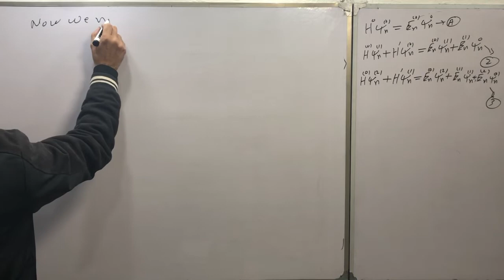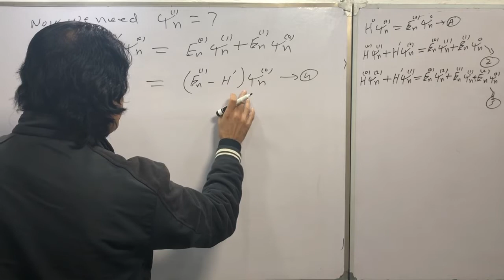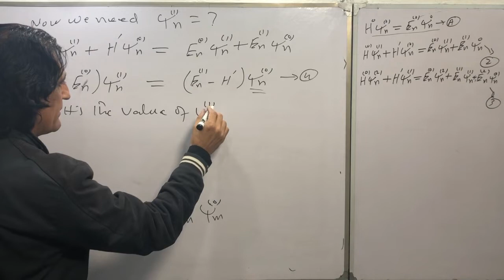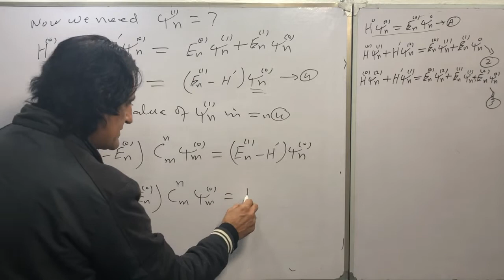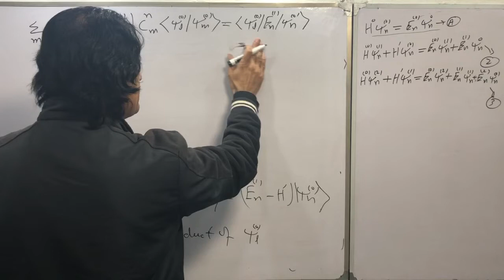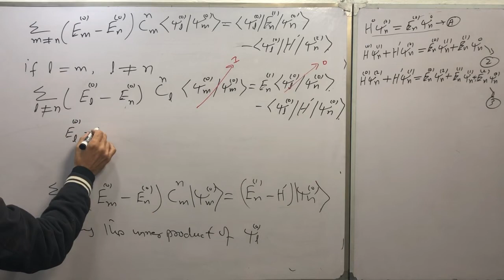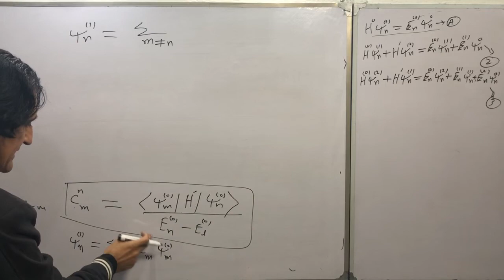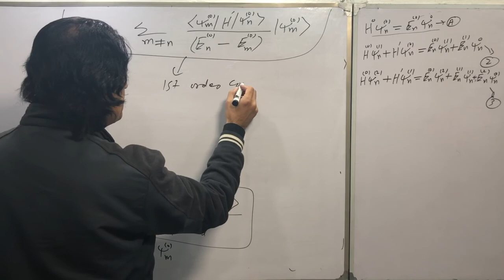First order correction in wave function lecture 35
First order correction in wave function  of perturbation theory